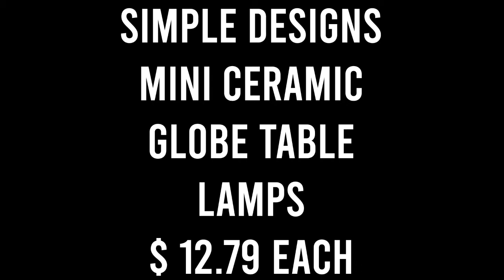LAMPS THAT CAN FIT INTO YOUR BUDGET AND SMALL SPACES ONLY$ 12..79 ON walmart WEBSITE#subscribe